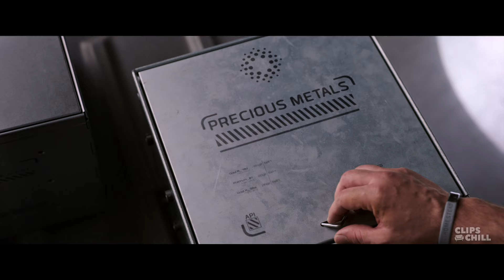Jennifer Lawrence & Chris Pratt Getting HOT | Passengers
Jim (Chris Pratt) and Aurora (Jennifer Lawrence) having a good time dating in space… | Buy or rent Passengers

A spacecraft traveling to a distant colony planet and transporting thousands of people has a malfunction in its sleep chambers. As a result, two passengers are awakened 90 years early.